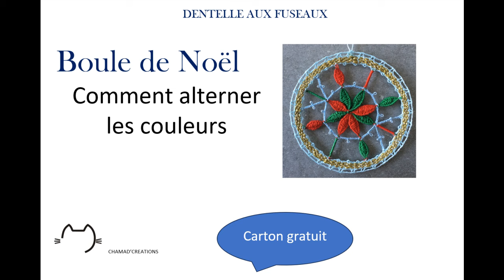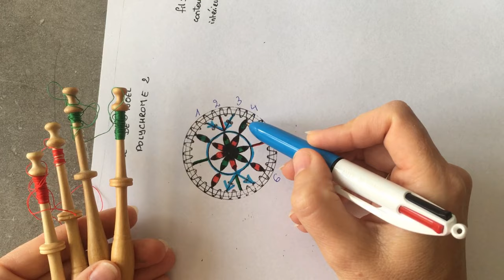Boule de Noël: comment alterner les couleurs des points d'esprit?